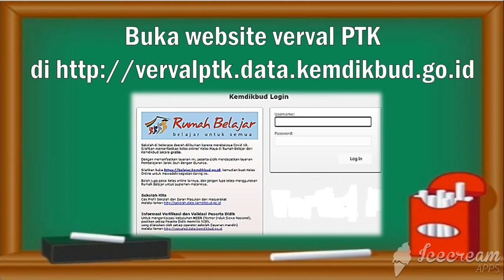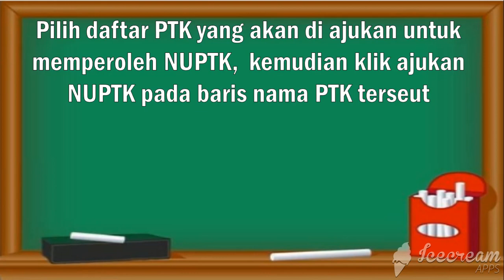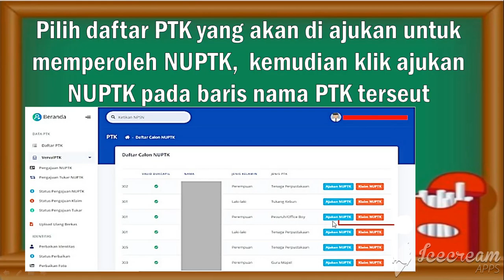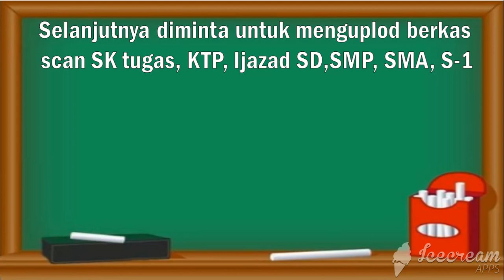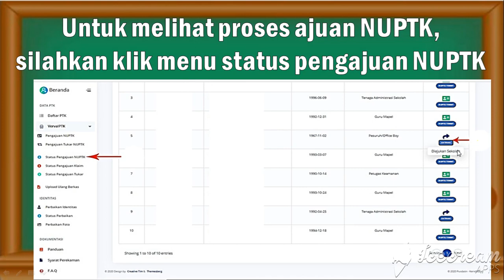CARA DAN SYARAT PENGAJUAN NUPTK TAHUN 2022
Video Berikut ini teantang CARA DAN SYARAT PENGAJUAN NUPTK TAHUN 2022, di vedeo ini ada penjelasan mengenai CARA DAN SYARAT PENGAJUAN NUPTK TAHUN 2022...smoga bermanfaat untuk bapak ibu semuanya yang belum memiliki NUPTK. salam sehat untuk kita semuanya